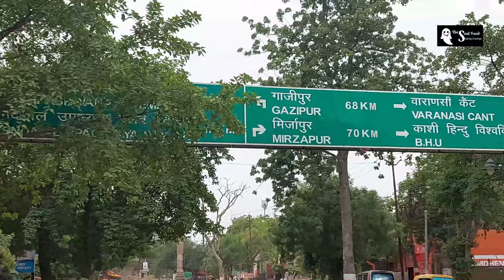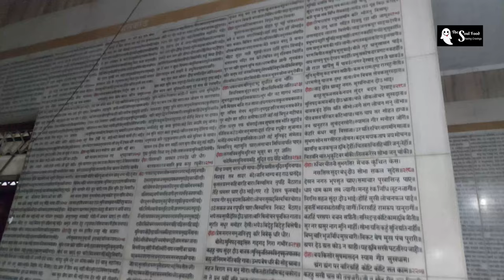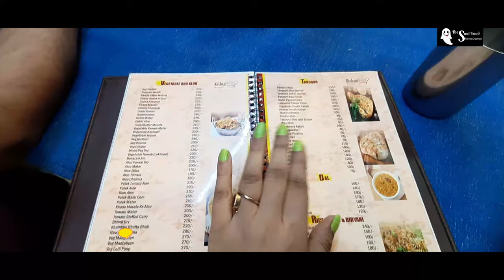Must Visit Places in Banaras | Part-2 | Saree Factory, Iskcon Varanasi, Kalbhairav Temple & more😍